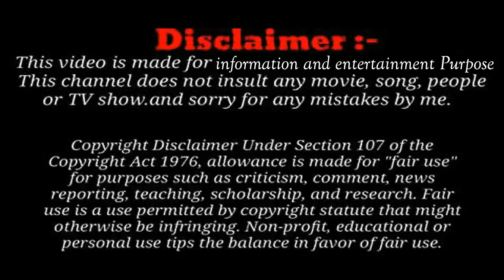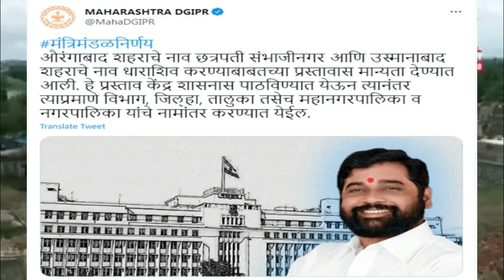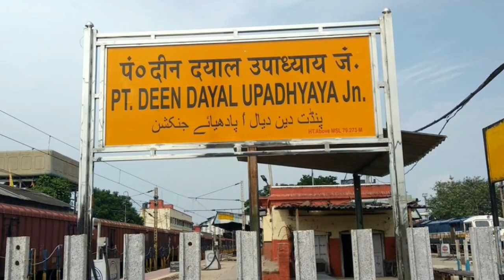भारत के इन इन शहरों के नाम अब बदल चुके है | Sahar ke badle hue naam | News Line Dastak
Is video me hamne bharat ke jin sahro ke naam badal chuke hai unka naya naam bataya hai
NOTE: The Ownership and Credit of the Video belongs Facebook page of different channels.